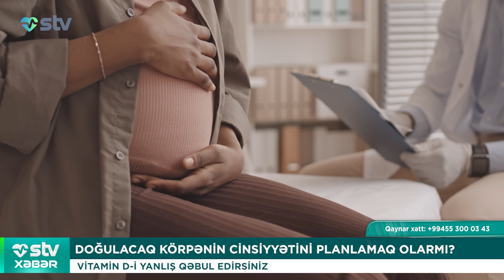DOĞULACAQ KÖRPƏNİN CİNSİYYƏTİNİ PLANLAMAQ OLARMI?